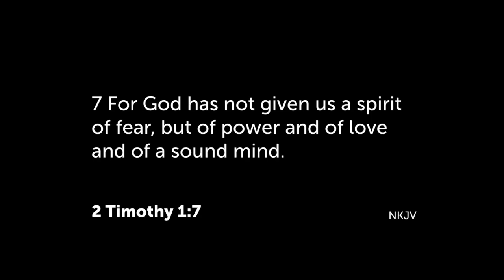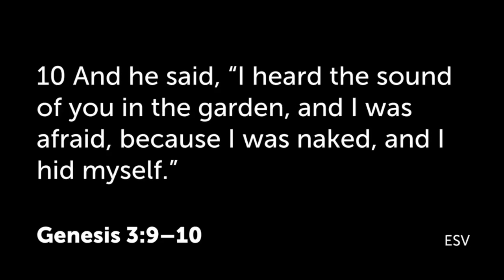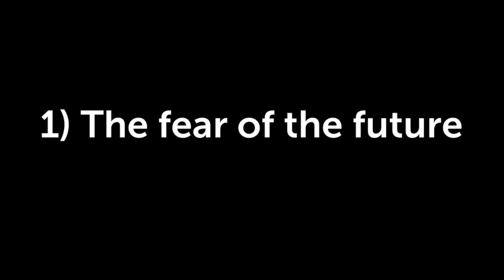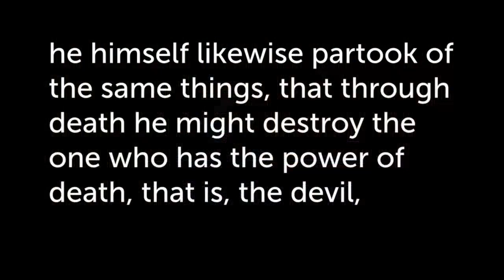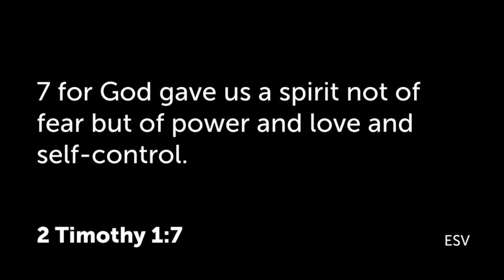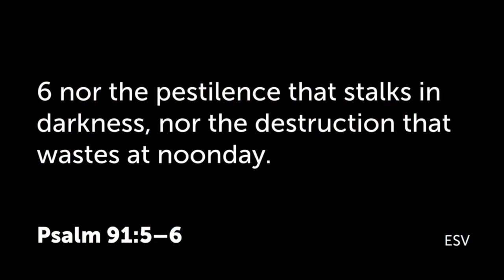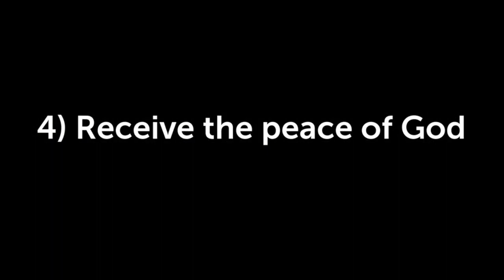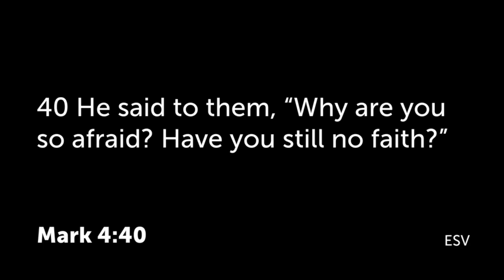The Fight Against Fear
2 Timothy 1:7 For God has not given us a spirit of fear, but of power and of love and of a sound mind.

A. UNDERSTANDING FEAR

Fear: an unpleasant, often strong emotion, caused by anticipation or awareness of danger.

-Origin of fear

Genesis 3:9–10  But the Lord God called to the man and said to him, “Where are you?” And he said, “I heard the sound of you in the garden, and I was afraid, because I was naked, and I hid myself.”

Fear comes when we lose God's comforting presence.
-The last days will be marked by fear.
Luke 21:25 “And there will be signs in sun and moon and stars, and on the earth distress of nations in perplexity because of the roaring of the sea and the waves, people fainting with fear and with foreboding of what is coming on the world.

As humanity drifts further away from God, lives in increasing rebellion, we are reaping the consequences.

B. THE FEARS WE FACE

1) The fear of the future
2) The fear of death
· Teacher, do you not care that we are perishing?”

· Why are you so afraid? Have you still no faith?”

Psalm 23:4  Yea, though I walk through the valley of the shadow of death, I will fear no evil: for thou art with me; Thy rod and thy staff they comfort me.

Hebrews 2:15“and deliver all those who through fear of death were subject to lifelong slavery.”

3) The fear of difficulty
Exodus 14:13–14 And Moses said to the people, “Fear not, stand firm, and see the salvation of the Lord, which he will work for you today. For the Egyptians whom you see today, you shall never see again.  The Lord will fight for you, and you have only to be silent.”

· God didn’t bring you this far to leave you!

C. OUR RESPONSE TO FEAR

1) Realize fear is not from God.
· Fear is an attack on our confidence in God.

· Whenever we give into fear, our eyes are focused on the situation instead of God.

2) Understand God does not desire us to live in fear
Isaiah 8:12 “Do not call conspiracy all that this people calls conspiracy, and do not fear what they fear, nor be in dread.

3) Take a stand against fear
Psalm 27:1 The Lord is my light and my salvation; whom shall I fear? The Lord is the stronghold of my life; of whom shall I be afraid?

4) Receive the peace of God
John 14:27 Peace I leave with you; my peace I give to you. Not as the world gives do I give to you. Let not your hearts be troubled, neither let them be afraid.

5) Realize our help if in the Lord.
Isaiah 41:10“fear not, for I am with you; be not dismayed, for I am your God; I will strengthen you, I will help you, I will uphold you with my righteous right hand.”

6) Fight fear with faith
Mark 4:40 He said to them, “Why are you so afraid? Have you still no faith?”

· When faith goes, fear comes.

· So, when faith enters, fear has to leave.

Final Words
Psalm 46:1–3 God is our refuge and strength, a very present help in trouble.   Therefore, we will not fear though the earth gives way, though the mountains be moved into the heart of the sea, though its waters roar and foam, though the mountains tremble at its swelling.

Daily devotional videos to follow at the comfort of your own home.